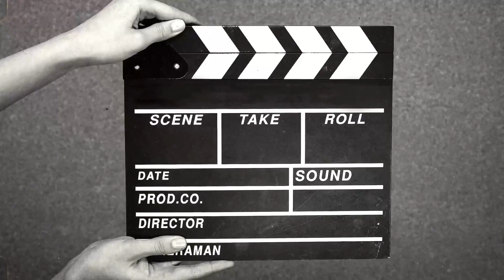5 ota taipo ko mukbang and gone wrong 🤣/vlog65